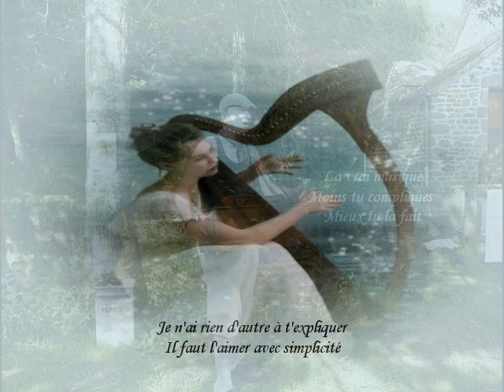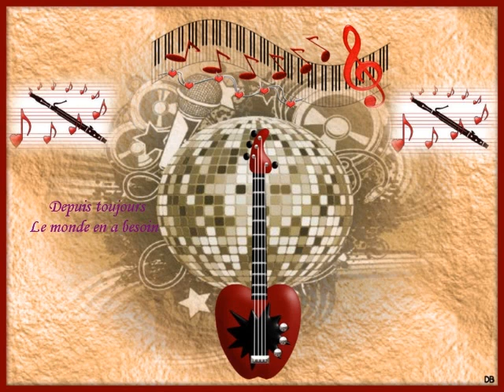Mady Rudaz Chansons d'amour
Très belle chanson du groupe Sweet People